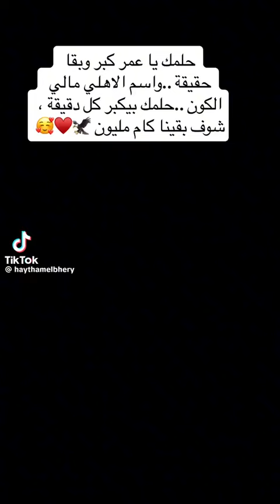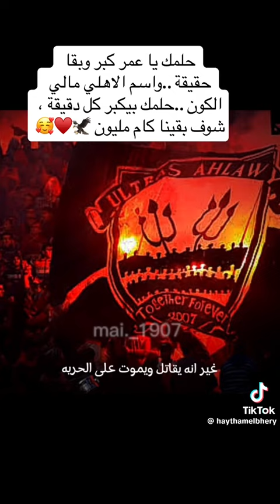٢٦ أغسطس، ٢٠٢٣